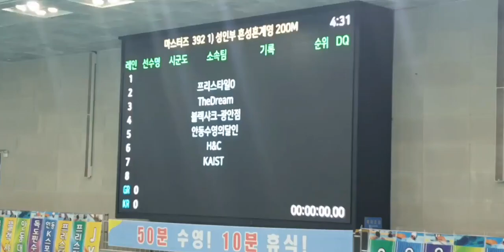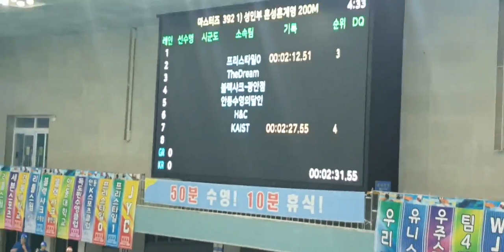[2023 대구마스터즈] 혼성혼계영 200m